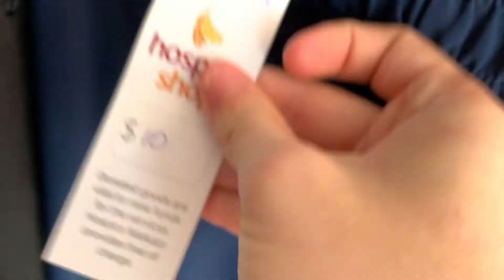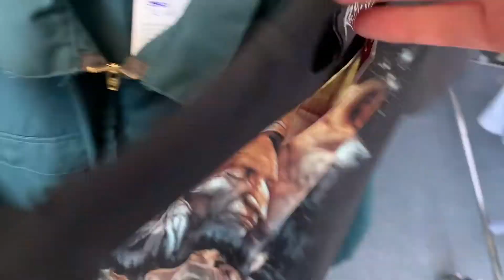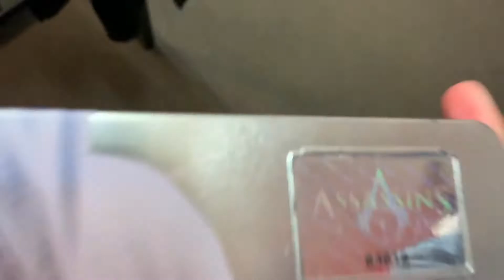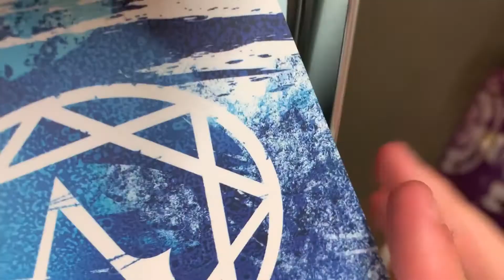Trip To The Thrift #8 (New Zealand)